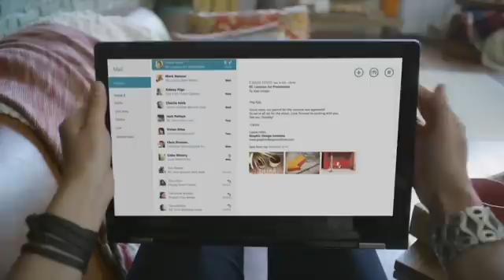VLC media player for windows 8